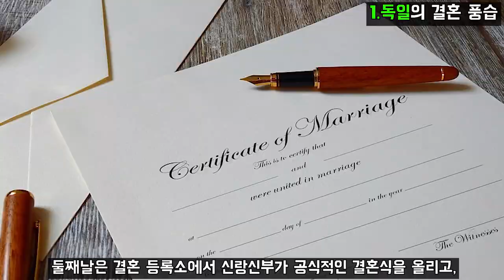나라별 다양한 결혼 문화 7개국 _ 나라별 결혼문화,미국 결혼문화,중국 결혼문화,일본결혼문화,브라질 결혼문화,나라별 결혼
나라별로 어떤 결혼 문화들이 있을까?
영상으로 다같이 확인해보세요!